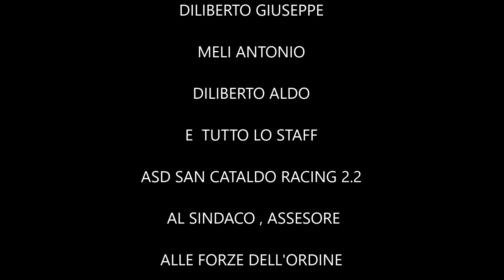ASD SAN CATALDO RACING 2.2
FESTA DEL KART 2017 SAN CATALDO CRONO GARA
manifestazione non agonistica.